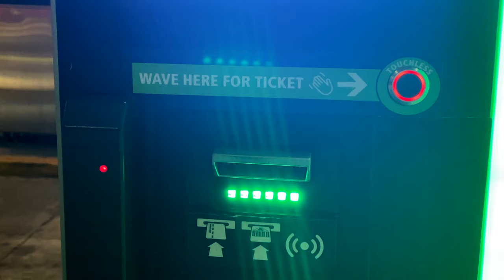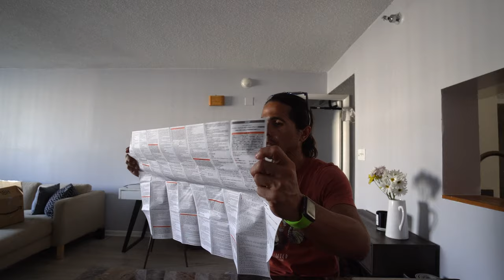She is leaving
Bye.